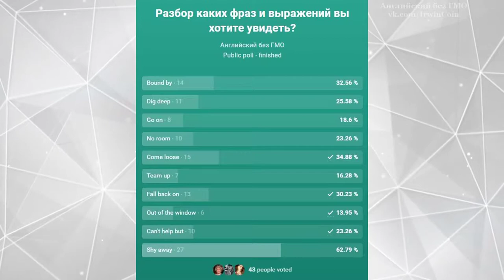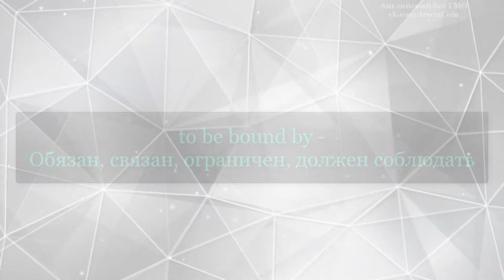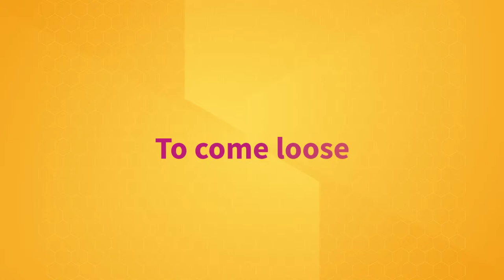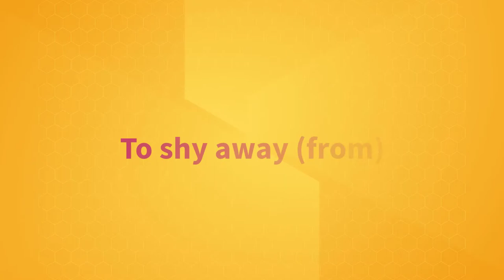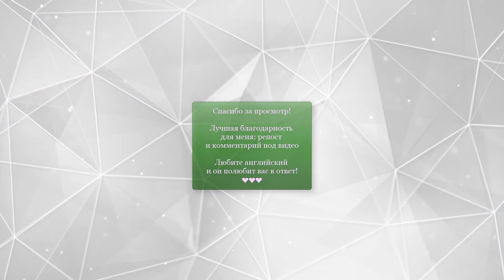Фразовые глаголы - Shy away from, to be bound by, come loose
Всем привет, с Вами Ирвин
Сегодня разбираем слова и выражения, за которые вы проголосовали в нашем паблике.

Сегодня у нас в меню 3 фразовых глагола:
А именно.

Обводка на скрине:
Shy away
Come loose
To be bound by

Все эти слова и выражения взяты из Видео, которое объясняет почему ни одно ваше решение не свободно, рекомендую с ним ознакомиться по ссылке в описании.

Заставка, слово на экране (+музыка)

Вот отрывок из видео, где встречается это словосочетание без субтитров. Попробуйте расслышать его в тексте.

отрывок

Получилось?

Короткий отрывок с субтитрами, обводка

Важно понимать, что to be bound by это страдательный залог образованный от глагола bind - связывать, привязывать. Bound это вторая форма глагола, и третья, которая служит причастием "привязанный". В случае использования с предлогом by переводится как "я обязан/связан", "я ограничен" в некоторых случаях "я обязан соблюдать".

Ну например:
I am bound by doctor-patient confidentiality (видео)
Я свзян врачебной тайной
или
Я обязан соблюдать врачебную тайну

Ну и конечно наш отрывок:
(Отрывок)
Ограниченные физическими законами

Надеюсь вопросов нет, если что пишите в комментарии

To come loose

Попробуйте расслышать это выражение в этом отрывке

отрывок

Получилось?

Здесь глагол to come стоит в ing-форме поскольку предложение построено в Present Continuous

Вообще называть словосочетание to come loose фразовым глаголом не совсем корректно, потому что loose это не предлог, а прилагательное.
Значит оно: "свободный, развязанный, расшатанный"

come в данном случае можно воспринимать как аналог become - становиться. с тем же значением

An exotic dancer fell off the stage when a pole came loose
Стриптезёрша упала со сцены, когда шест расшатался

В нашем отрывке перевод точно такой же

(Отрывок)
Одна из моих пломб расшатается

Едем дальше

Shy away

Пытаемся расслышать победителя в нашем голосовании в следующем отрывке:

отрывок

Да это тот же самый отрывок, удачно, правда?)

Shy away действительно является довольно интересным выражением. Потому что обычно shy это прилагательное со значением "застенчивый, стеснительный". В паре с to be в некоторых случаях перевод уже будет как у глагола.

You are just shy!
/Ты просто стесняешься/

Shy в качестве глагола без предлогов не используется практически никогда, но в паре с away оно приобретает значение "избегать" из-за страха или неуверенности.

(Отрывок)
Избегаю потому что боюсь

Обратите внимание, что если мы указываем что именно мы избегаем, то используется ещё один предлог from

You shy away from every challenge.
/Ты избегаешь всех сложностей/